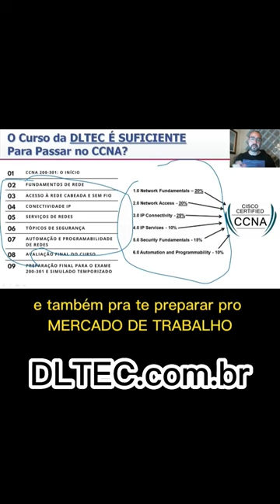O curso CCNA 200-301 da DLTEC é suficiente para passar na prova?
Pergunta que fazem  muito: "o curso da DLTEC é o suficiente para passar na prova?"
Nesse vídeo o prof Marcelo dá a resposta de forma simples e direta!